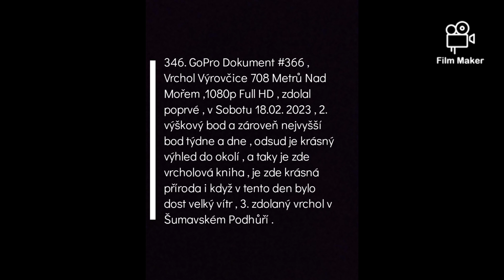346. GoPro Dokument #366 , Vrchol Výrovčice 704 Metrů Nad Mořem, 1080p Full HD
Zdolal poprvé v Sobotu 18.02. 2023 .